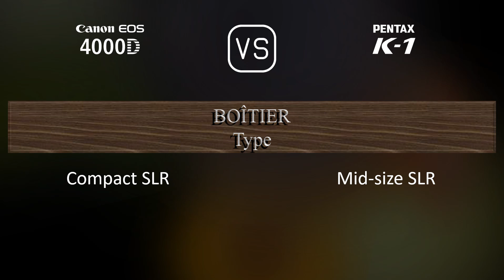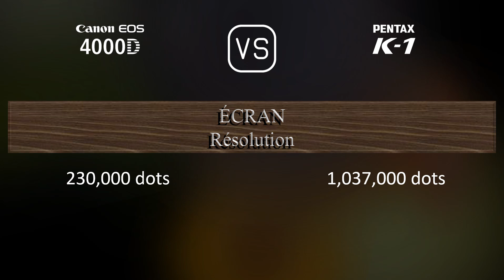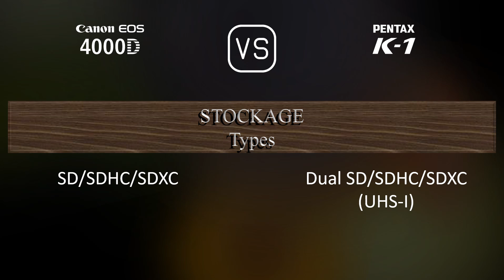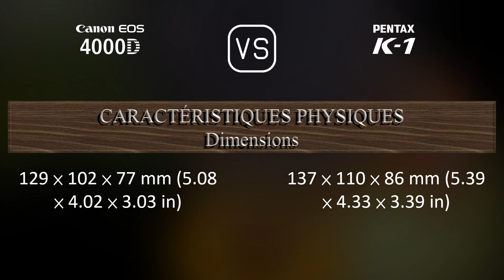Canon EOS 4000D vs. Pentax K-1: Une Comparaison de Caractéristiques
Cette vidéo fournit un aperçu des fonctionnalités du Canon EOS 4000D et du Pentax K-1 dans une comparaison de caractéristiques (comparison of specifications).

00:25 LANCEMENT
00:33 BOÎTIER
00:40 CAPTEUR D'IMAGE
01:01 IMAGE
01:16 OPTIQUE ET MISE AU POINT
01:41 ÉCRAN
01:58 VISEUR
02:09 FONCTIONNALITÉS PHOTOGRAPHIQUES
03:03 FONCTIONNALITÉS VIDÉOGRAPHIQUES
03:17 STOCKAGE
03:20 CONNECTIVITÉ
03:45 CARACTÉRISTIQUES PHYSIQUES
04:03 AUTRES CARACTÉRISTIQUES